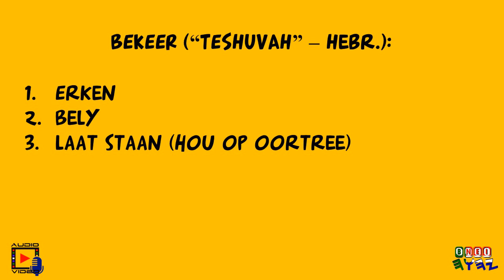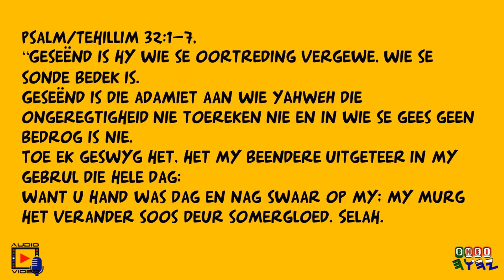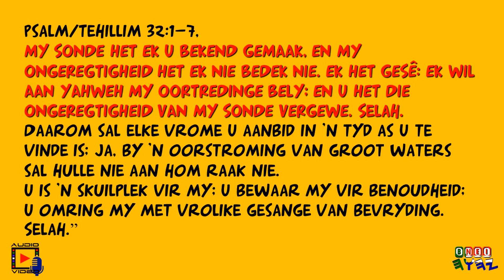Wat is Bekering?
Wat is bekering? Wat beteken dit?
Bekering (Teshuvah in Hebreeus) is ‘n aksie, bestaande uit drie hoof aspekte wat nie onafhanklik van mekaar kan funksioneer in die proses van bekering nie:

1.) Erken
2.) Bely
3.) Laat staan (hou op)

En wanneer u dit doen, sal u barmhartigheid en vergifnis ontvang, genesing en herstel, oorwinning en vreugde.

In die Grieks beteken sonde “om die merk te mis”, en in die Eertydse Hebreeus beteken sonde “om die pad na die huis te vernietig”, m.a.w. u laat niks agter om weer later na terug te keer nie.

Die Woord van Almagtige YAHWEH verklaar die volgende rakende ware, opregte bekering:
“Hy wat sy oortredinge bedek, sal nie voorspoedig wees nie; maar HY WAT DIT BELY EN LAAT STAAN, SAL BARMHARTIGHEID VIND.” Spreuke/Mishle 28:13

Koning Dawid is ‘n baie goeie voorbeeld hiervan:
“Geseënd is hy wie se oortreding vergewe, wie se sonde bedek is.
Geseënd is die adamiet aan wie YAHWEH die ongeregtigheid nie toereken nie en in wie se gees geen bedrog is nie.
Toe ek geswyg het, het my beendere uitgeteer in my gebrul die hele dag;
want u hand was dag en nag swaar op my; my murg het verander soos deur somergloed. Selah.
MY SONDE HET EK U BEKEND GEMAAK, EN MY ONGEREGTIGHEID HET EK NIE BEDEK NIE. EK HET GESÊ: EK WIL AAN YAHWEH MY OORTREDINGE BELY; EN U HET DIE ONGEREGTIGHEID VAN MY SONDE VERGEWE. Selah.
Daarom sal elke vrome U aanbid in 'n tyd as U te vinde is; ja, by 'n oorstroming van groot waters sal hulle nie aan hom raak nie.
U is 'n skuilplek vir my; U bewaar my vir benoudheid; U omring my met vrolike gesange van bevryding. Selah.” Psalm/Tehillim 32:1-7

Seën en vrede in die Naam van ons Meester Yahshua die Gesalfde Een.

HALLELUYAH!